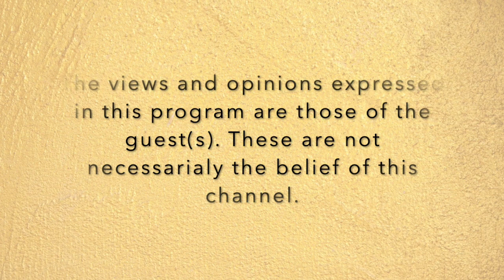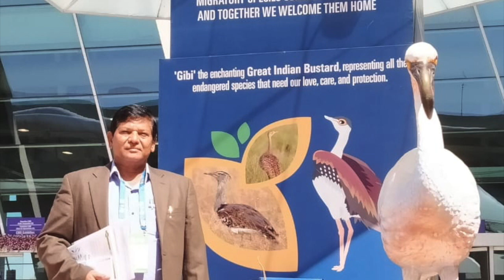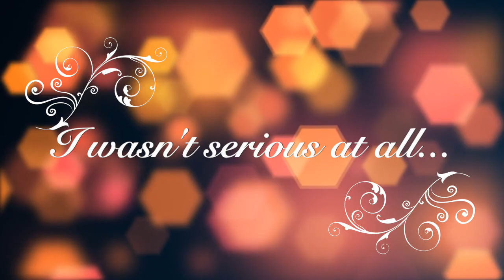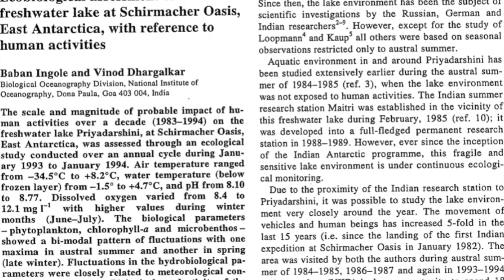Vishwas In Conversation: Dr. Baban Shravan Ingole | Series 1 - Episode 9 - Part 1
"Vishwas In Conversation" is a web series of dialog with persons of eminence. It aim is to learn the success principles from individuals, their life journey, experiences they assembled and the lessons that they learnt. In this Part 1 of the Episode 9, my guest is Dr. Baban Ingole. My guest this week is Dr. Baban Shravan Ingole a marine biologist of international repute who recently superannuated from the National Institute of Oceanography, Goa, India.

Inspired Living with Vishwas  is the youtube channel by Vishwas Chavan. Vishwas speaks on a variety of topics from Soul, Success, Spirituality, Innovation, Science, Startups, Love, Intimacy, Relationship and Community and Nation Building.